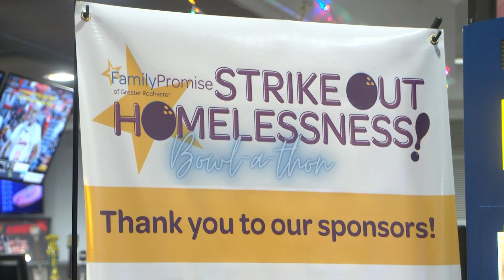Local org holds 4th Annual Strike Out Homelessness Bowl-a-Thon, sells out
Before the first strike has been rolled, the event has already raised over $20,000!